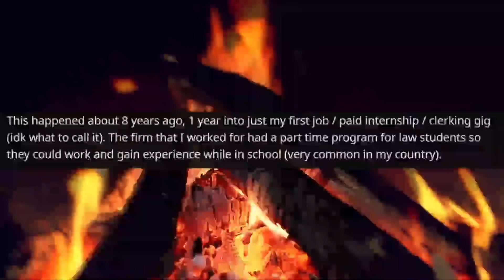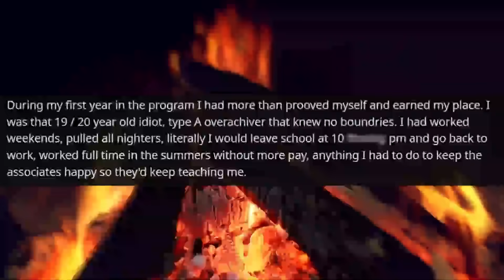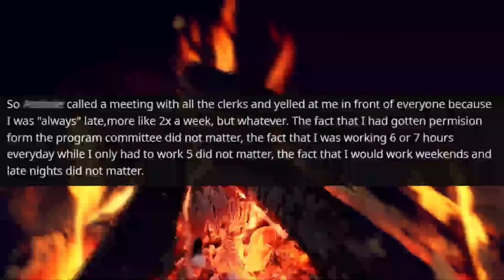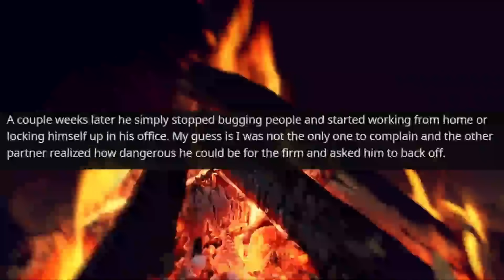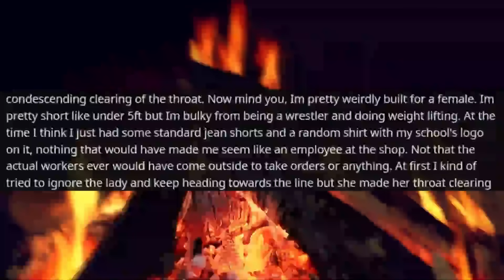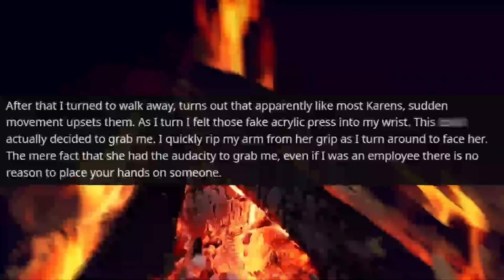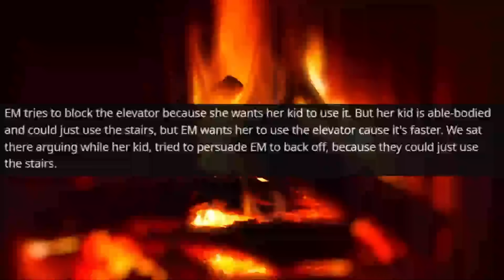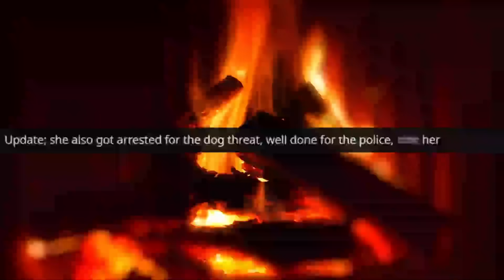Neighbor Karen forbids a Disabled Lady to use the elevator in her Own House r/MaliciousCompliance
Hello,